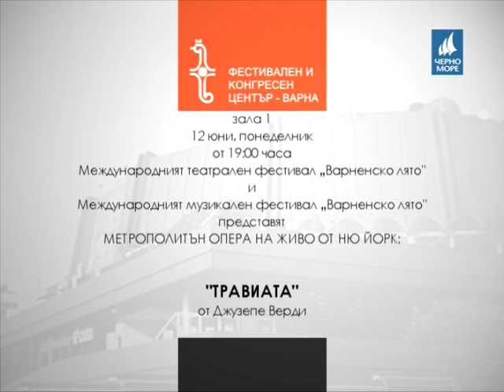КУЛТУРЕН АФИШ - Фестивален и конгресен център Варна